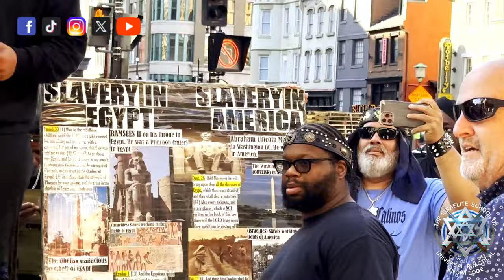election2024: KamalaHarris Realizes EVERY Black Man Is A HIGH VALUE MAN - ISUPK Washington DC